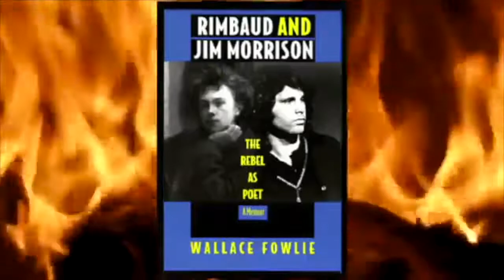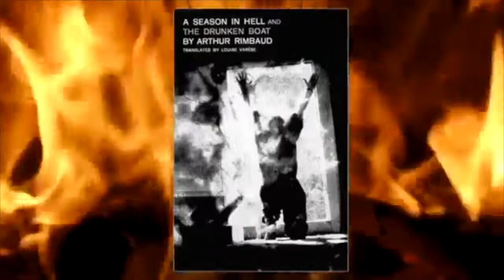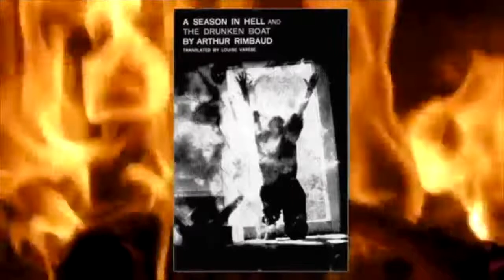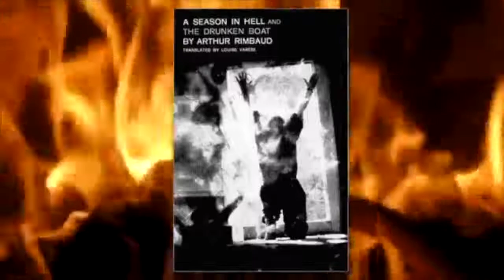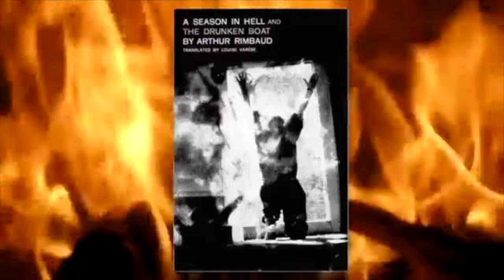Arthur Rimbaud - A Season in Hell (Complete Reading)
Took me a couple of years, but here it finally is; a complete reading of the Louise Varese translation of A Season in Hell.